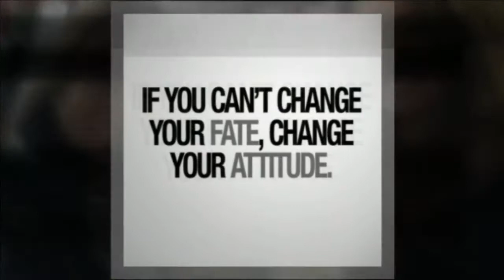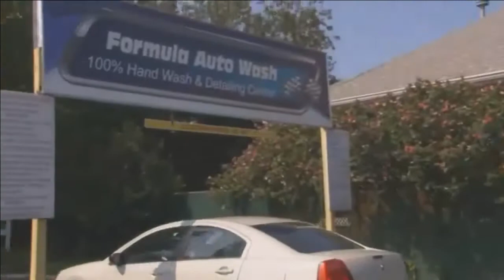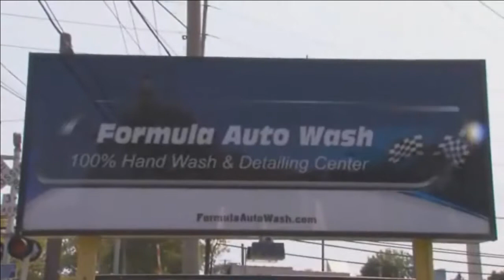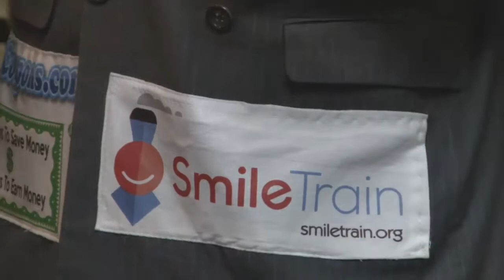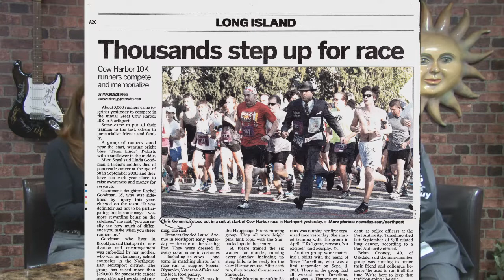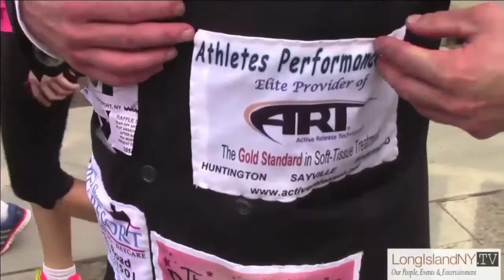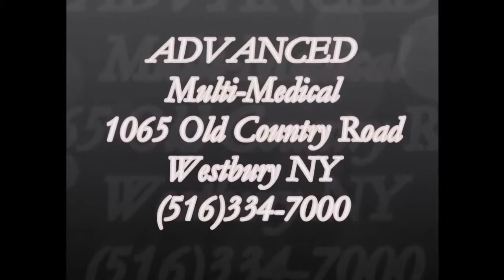Madhousetv,Shake It Up with Karen & Regina,Matt Silver,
Recorded on 11/19/2014Madhousetv,Shake It Up with Karen & Regina,Matt Silver, The Running Suit Guy - Captured Live on Ustream